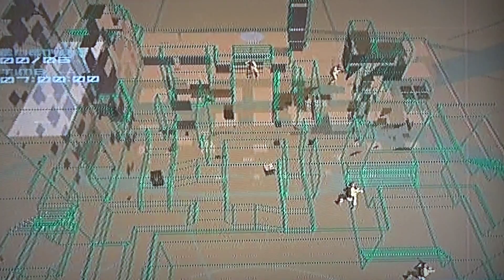VR mission MGS2 : Snake Sneaking Eliminate 10